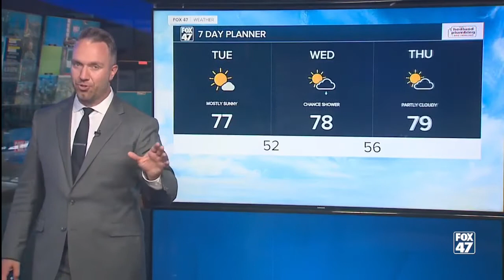Mixture of sun and clouds and warmer temperatures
Tuesday brings a mixture of sun and clouds and warmer readings pushing back into the mid to upper 70s. Any chance for wet weather Wednesday into Thursday now appears minimal as the area of low pressure looks to stay just too far to the south and east to bring appreciable rain.